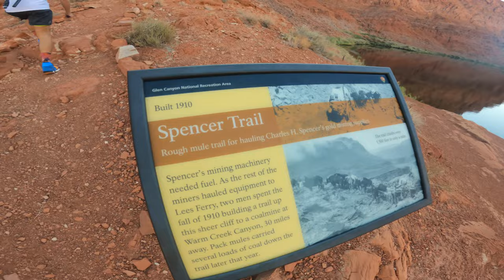Hot Damn Loop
I’m thankful to receive support from a small number of companies whose products and ethos I believe in wholeheartedly. Supporting them helps to support me, thank you for checking them out!

Special thanks to Alpacka Rafts for the Ghost, "When Every Ounce Matters"